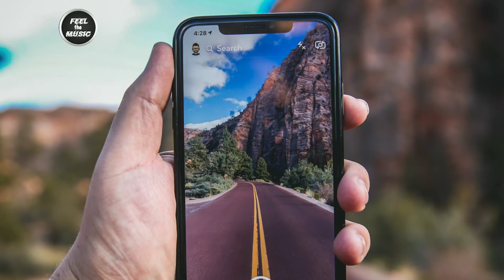Mere Rashke Qamar X Chhor Denge [ 8D + Bass Boosted ] | Sachet Parampara New Song 2021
Mere Rashk e Qamar X Chhor Dendge Song Lyrics -

Aise lehra ke tu rubaroo aa gayi
Dhadkane betahasha tadapane lagi
Teer aisa laga dard aisa jagaa
Chot dil pe wo khaayi mazaa aa gayaa

Ho Mann Bhar Gaya Hai Jo Humse
Saare Rishtey Tod Denge

Jis Din Aadat Banenge
Usi Din Hii Chhor Denge

Dil Lagaane Ke Liye Chale Jaana
Ghairon Ke Tum Baahon Mein

Tune pehli nazar
Jab nazar se milayi.

Hanse Na Denge Tumhe
Rone Na Denge

Rone Na Denge

Rone Na Denge

                  X Chhor Denge

Singer       Sachet Parampara

Music Label   Sachet Parampara

This audio / video is strictly meant for entertainment and promotional purposes only. We do not wish to make any commercial use of this & not at all intended to showcase the creativity of the Artist invoved. The origial coyrights(s) is (are) solely owned by the companies / original artist(s) / Label (s) / Record - Label (s).All the contents are intended to showcase  the creativity of the Artist invoved and is strictly done for entertainent and promotional purposes only.

Edited and uploaded for entertainment and promotional purpose only.
I will immediately remove it directly from my channel..